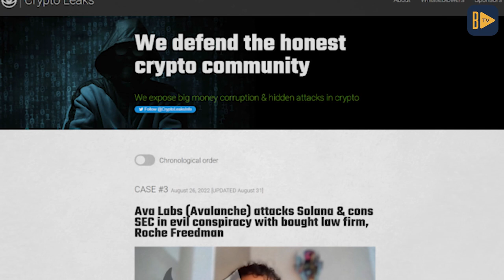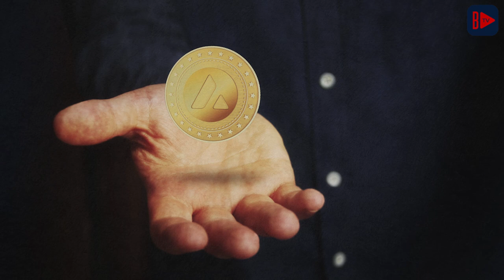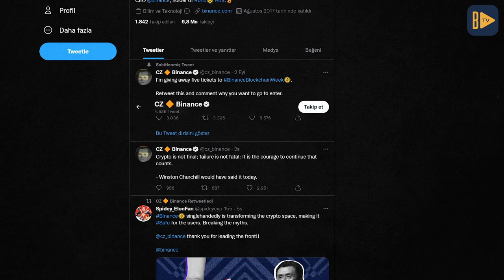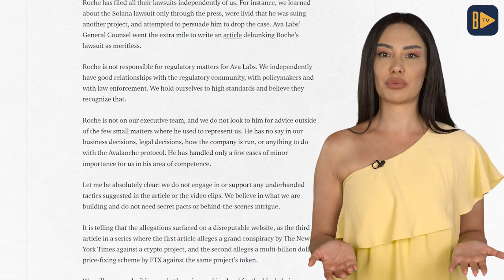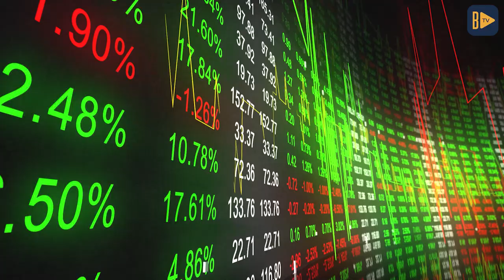⚡️ ÖZEL HABER: Avalanche ve Crypto Leaks Arasında Neler Yaşandı? | AVAX Ne Olacak?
Çiğdem Ceylan'ın sunumuyla bu hafta sizlere, Avalanche ve Crypto Leaks arasındaki gelişmeleri ve bu olayın perde arkasında neler yaşandığını detaylı şekilde anlatacağız.